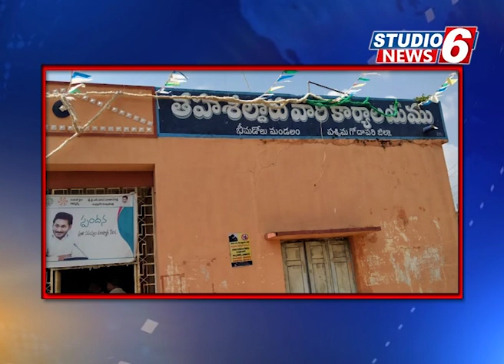సాంకేతిక తప్పిదమే - ఎం.ఎం.టి.ఎస్‌. రైలు ప్రమాదం | Top News Bulletin - Studio 6 News | Nov 12, 2019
Today's Top News  Headlines - Studio 6 News

1. తీరుమారని తహశీల్ కార్యాలయాలు
2. సాంకేతిక తప్పిదమే.. ఎం.ఎం.టి.ఎస్‌. రైలు
3. తెలుగు వద్దు... ఆంగ్ల మాధ్యమమే ముద్దు...
4. ఏపిలో ప్రభుత్వ ప్రతిపక్షాల మాటల తూటాలు
5. కార్తిక పౌర్ణమి భక్తుల సందడి...ఆలయాలు కిటకిట...

Studio6 News is a Trending News Channel and Giving the Latest Up-To-Date News